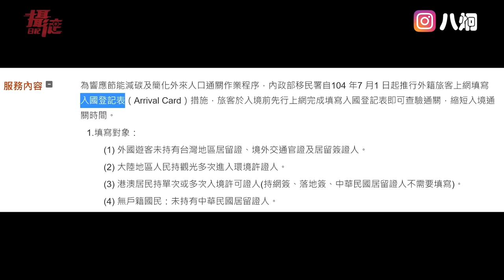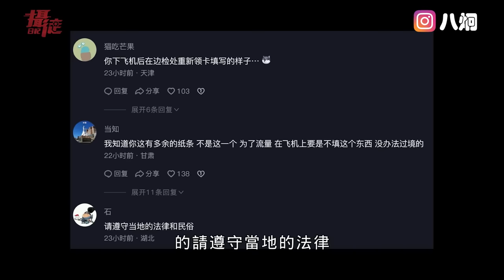梅西被困中國機場！稱我國護照免簽台灣！小粉紅搭飛機來台灣，怒撕入國登記表，痛罵高雄破爛！台灣海峽被改名為中國海峽